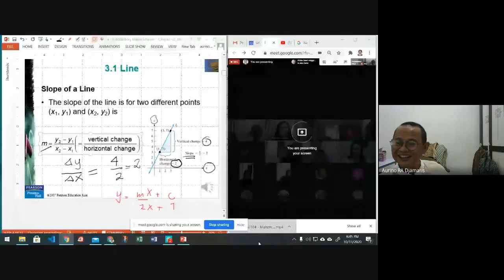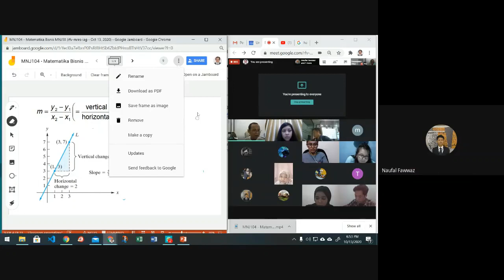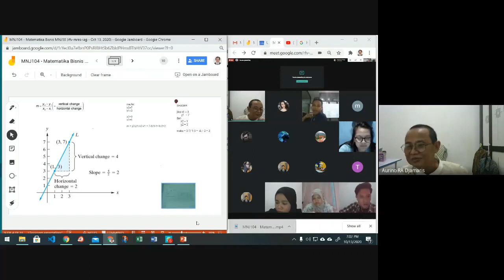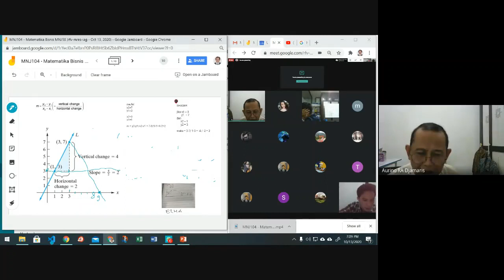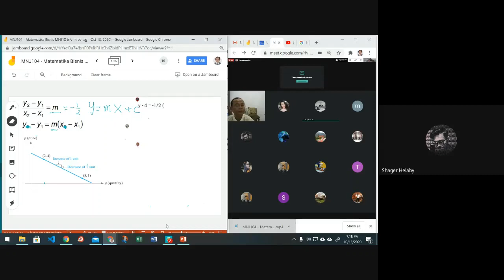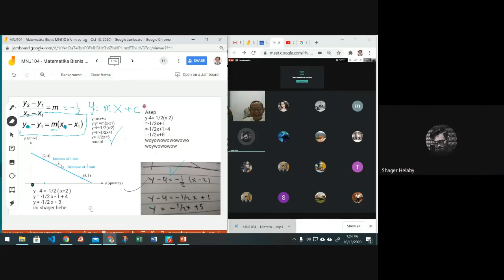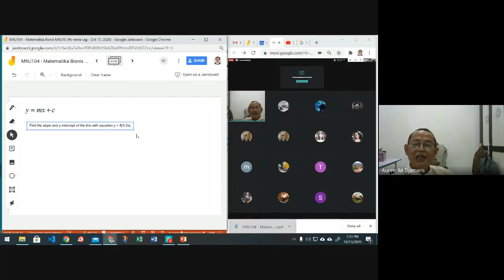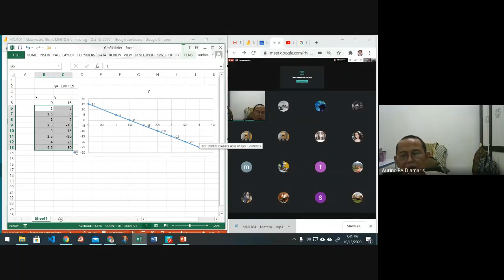Lecture MatBis Chp03 Lines, Parabole, System Equation #1 of 3